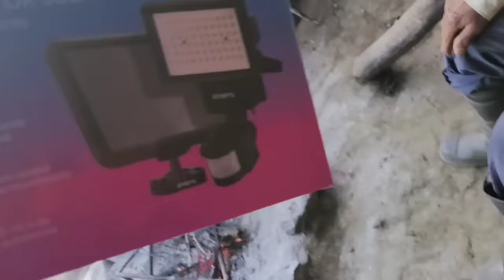🏔VIVE SOLO en una CUEVA sin LUZ sin AGUA sin TELÉFONO en MEDIO de los CERROS TUCUMANOS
Pedro lucas vive solo en los cerros, hace más de 60años, es un lugar de difícil acceso y se tarda unas tres horas caminando, ubicado en el paraje cerco Viejo de San Pedro de Colalao ( Tucuman ) Argentina
Para comer sale a cazar y de una vertiente saca el agua!!! Pronto el video completo de esta increíble historia!!! Saludos

 👋Si queres colaborar y ayudar al canal, acá les dejo unos links👇!!! gracias 🙂